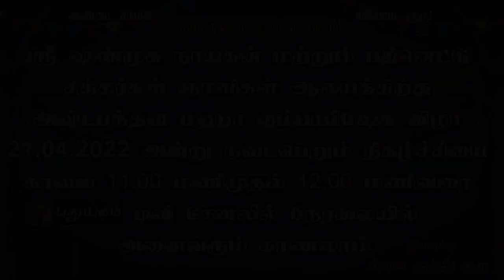24 மணி நேரமும் பேசிக் கொண்டிருக்கும் மனதை நிறுத்த உன்னால் முடியுமா!! பிரம்ம சூத்திர குழு